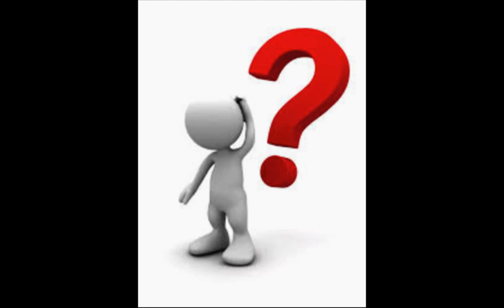Wilmer and the Dukes Mystery Song ("Think")- James Brown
We jammed this song in concert once in the entire summer of '69.  I love it but what is it?  You can hear when we accidentally kicked the tape reel  on the floor of stage several times. Luckily it kept spinning!